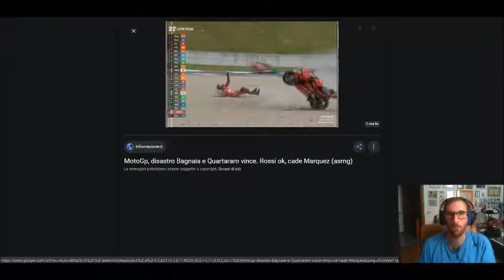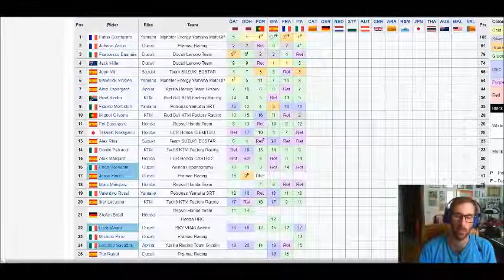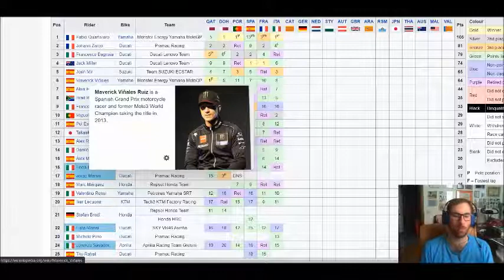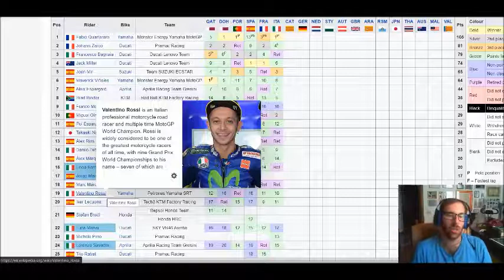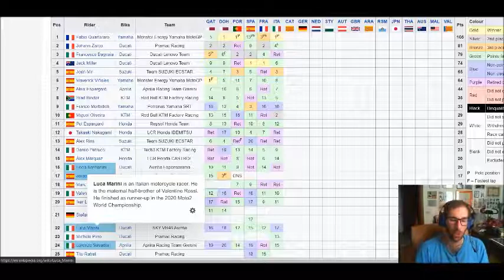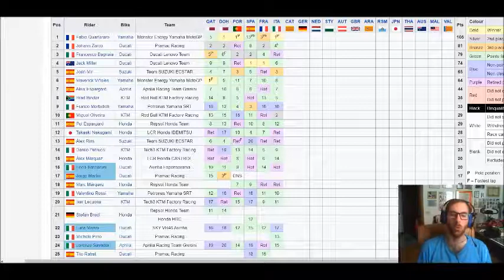Nel ricordo di Dupasquier, il Motomondiale non si ferma. Vince Quartararo in MotoGP, strappo totale?